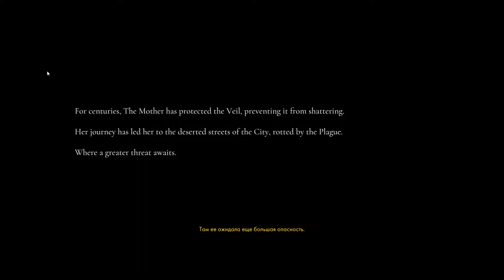Othercide. Gameplay PC.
Вы — последняя надежда человечества. Дочери, отголоски души величайшего воина всех времен — последний рубеж, отделяющий мир от Страдания и смерти.
Возглавьте армию Дочерей, примените все свои тактические таланты в сражениях. От исхода каждой битвы и вашей отваги зависит их судьба, их личности и способности. Вам придется принимать сложные решения, выбирать, кого спасти, а кем пожертвовать ради исцеления.
Сражения — завораживающий танец из точных ударов и изящных контратак. Вам придется продумывать наступление, использовать свои силы, чтобы обхитрить противника. Вы лицом к лицу столкнетесь с источниками Страдания — ужасающими монстрами, порождениями худших преступлений человечества. Помните, что только вы можете их остановить.
Сражайтесь. Умирайте. Восставайте.